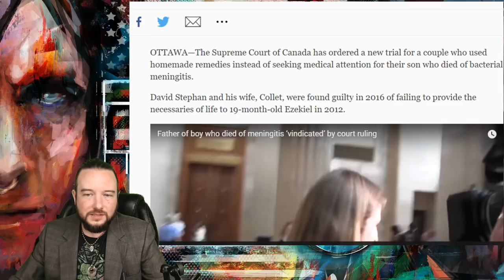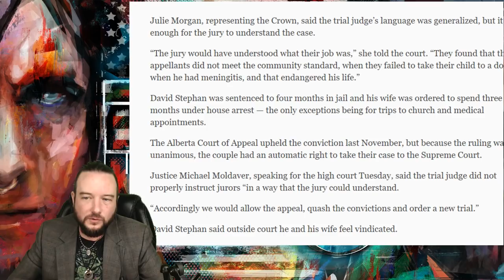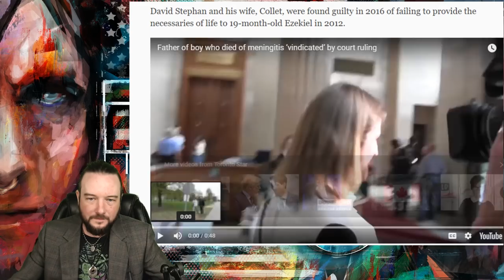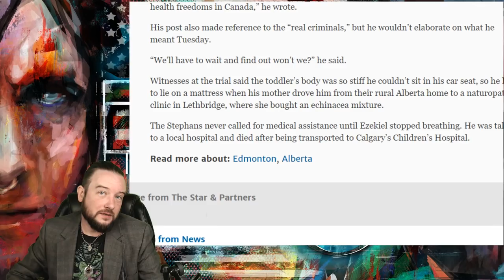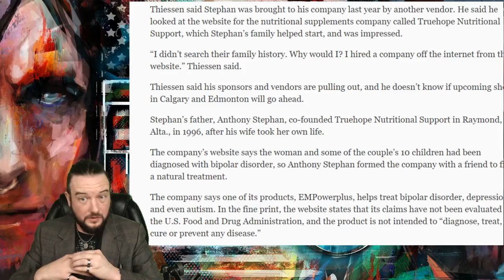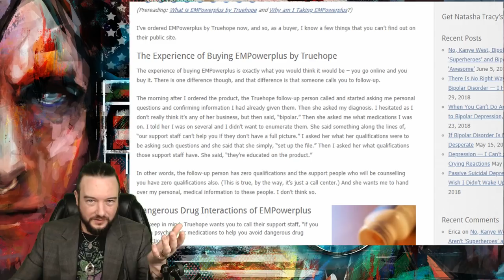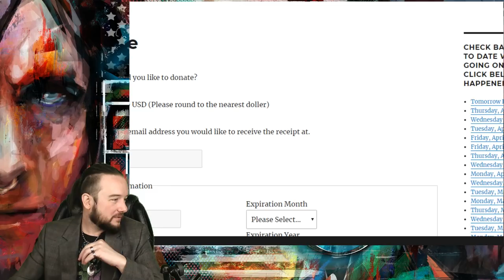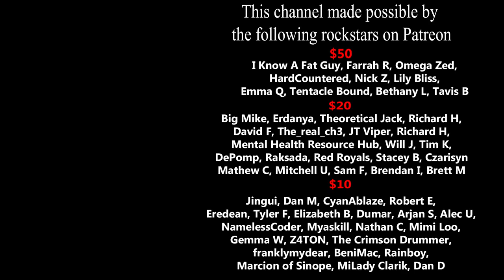Another Child Sacrifice on the Altar of Pseudoscience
R.I.P. Ezekiel.

If sending through UPS or FedX please use:
255 River Ave #40583

$10 a month superheroes:
Jingui
Dan M
CyanAblaze
Eredean
Tyler F
Elizabeth B
Dumar
Arjan S
NamelessCoder
Alec U
Robert E
Myaskill
Nathan C
The Crimson Drummer
Gemma W
Franklymydear
Marcion of Sinope
MiLady Clarik
Dawn D
Z4TON
Mimi Loo
BenjiMac
Rainboy

$20 a month super heroes:
the_real_ch3
The Mental Health Resource Hub
DePomp
Raksada
Tim K
Erdanya
Red Royals
Mitchell U
Will J
Theoretical Jack
David F
Sam F
Czarisyn
JT Viper
Big Mike
Richard H
Stacey B
Brendan I
Richard H
Brett M

$50 a month mega heroes:
HardCountered
I Know a Fat Guy
Emma Q
Omega Zed
Tentacle Bound
Nick Z
Farrah R
Bethany Leavit
Tavis B
Lily Bliss